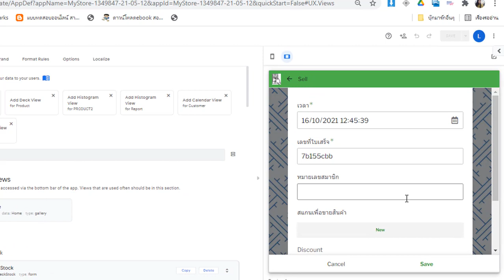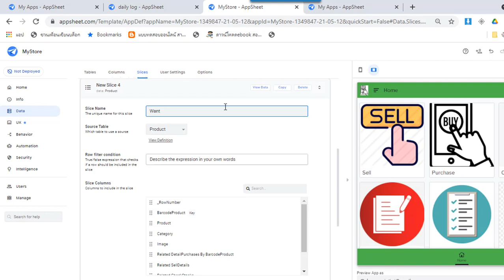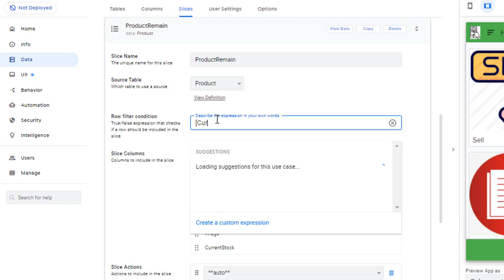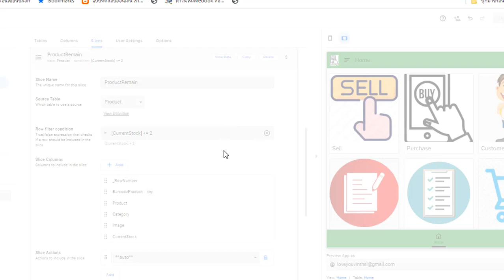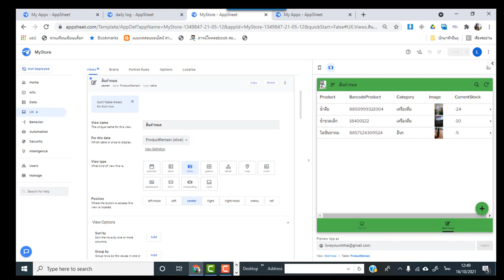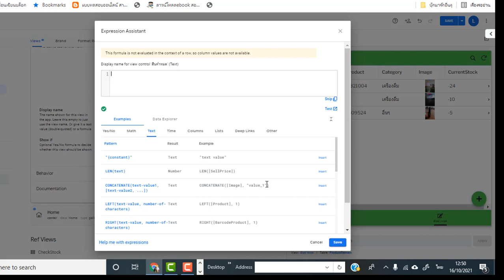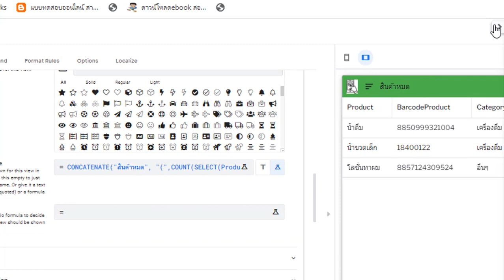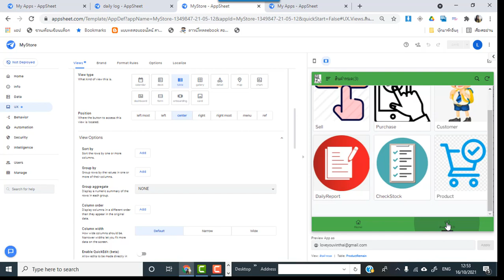แจ้งเตือนสินค้าหมดในแอพสหกรณ์ร้านค้า 11|AppSheet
การสร้างแอพพลิเคชั่นด้วยเวบไซต์ AppSheet สร้างแอพแบบ Nocoding ไม่ต้องเรียนรู้โค้ด  โดยสร้างเป็นแอพลิเคชั่นสหกรณ์ร้านค้า   ตอนสร้างสไลด์ขึ้นมาแจ้งเตือนสินค้าคงคลังหมด  โดยใช้คำสั่ง Concatenate และใช้คำสั่งในการสร้างสไลด์แบบมีเงื่อนไข Row filter